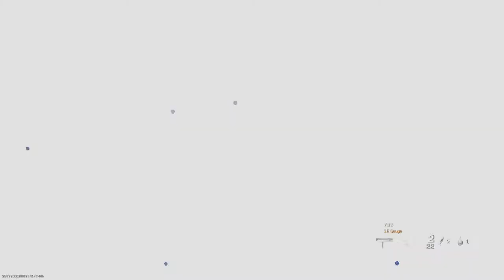Call of Duty®: Modern Warfare®_20201112225920